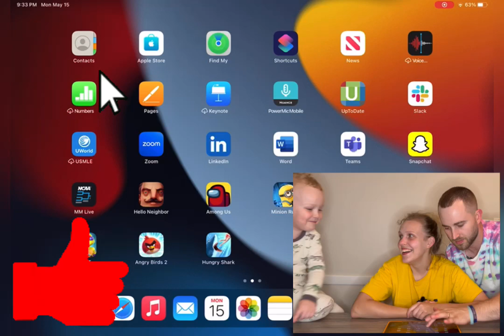Milo and Mommy Play Among Us on iPad! Fun Adventure with Impostors and Tasks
Welcome to our fun and exciting kids' YouTube video! Join Milo and his mommy as they embark on an amazing adventure playing Among Us on the iPad. Will they be able to find the Impostors and complete all the tasks? Watch and find out! With colorful graphics, funny moments, and lots of surprises, this video is perfect for kids under 6 years old.

Milo and Indy love playing with toys just like their favorite YouTube kids: Ryan’s World, Caleb Kids Show, Vlad and Niki, Vania Mania, Adventure Kids TV, and MORE!!! Let’s play with whatever secret surprise toys we could be unboxing today.  Is it dinosaurs, dinosaur, dino, smashers, slime, eggs, dino eggs, Zuru Smashers, Dino Smashers Eggs, Goo Jit Zu, Dino Goo Jit Zu, Heroes of Goo Jit Zu, Teenage Mutant Ninja Turtles, TMNT, or something else?!  Watch this video to see!!!

 @Milo's Missions

Click the links below for more videos like this one!